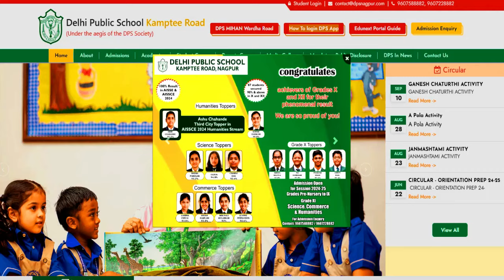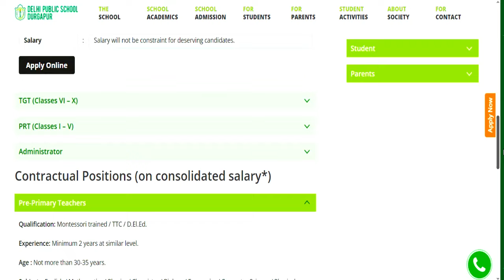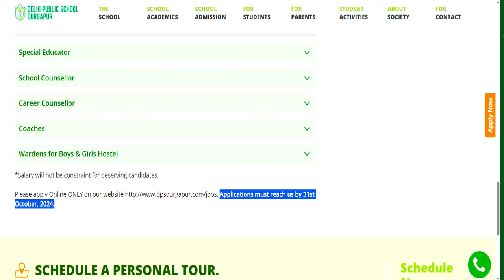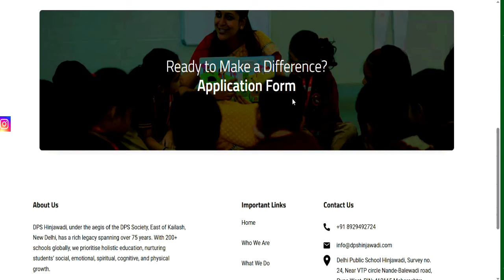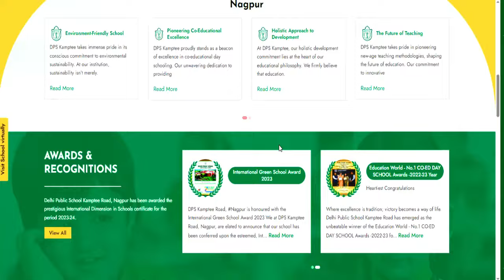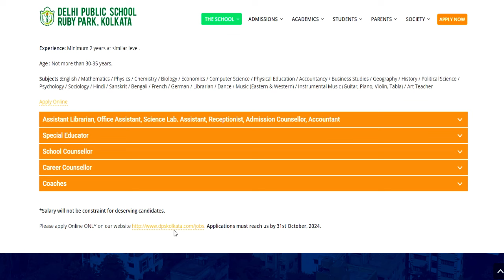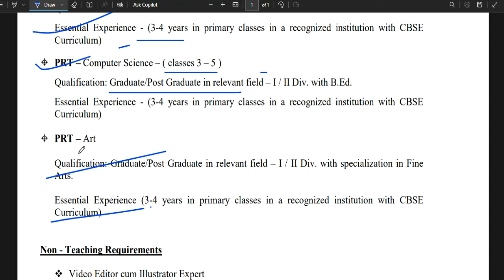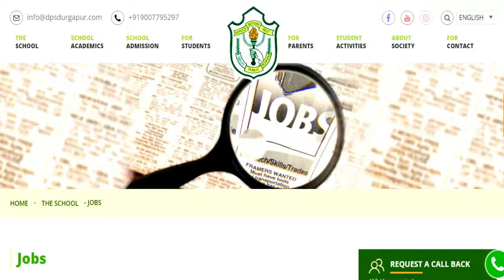7 School Teacher Recruitment NTT/PRT/TGT/PGT All Subjects New Vacancy 2025 | सैलरी 7th Pay Scale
नमस्कार ,students GOVERNMENT/PRIVATE स्कूल की शिक्षक वैकन्सी से सबन्दित  information आपको LWD job  channel पर मिलती है | DPS NEW TEACHER VACANCY 2025 | सैलरी  7th Pay Scale + PF + D.A + Other Benifits  WITHOUT Fees ApplyDPS TEACHER VACANCY 2025 | ALL POST ALL SUBJECTS VACANCY | WITHOUT TET/CTET FRESHER ALL STATE APPLYEKLAVYA EDUCATION FOUNDATION TEACHER VACANCY 2025 | WITHOUT TEAVHER TRAINING FRESHER ALL STATE APPLY  विद्या विकास समिति 2024 | Permanent स्कूल शिक्षक भर्ती | Bed/ Ded/ Deled/ Btc | APPLY ONLINE |NVS 2024 | नवोदय विद्यालय समिति 2024 | NAVODYA VIDYALYA NEW RECRUITMENT 2024 | WITHOUT FEES/EXAM APPLY ONLINE |NAVODYA VIDYALYA NEW RECRUITMENT 2024 | WITHOUT FEES/ WITHOUT EXAM APPLY ONLINE | ARMY SCHOOLमे शिक्षक बनने का मौका | PRT TGT PGT POSTS Permanent Vacancy | AGE, SALARY, qualificationARMY SCHOOL मे आई नई भर्ती | Permanent Vacancy | जल्दी आवेदन करे | AGE, SALARY, qualification ARMY SCHOOL मे आई PERMANENT नई भर्ती | PRE PRIMARY PRT | TGT | PGT | जल्दी आवेदन करे | AGE, SALARYKASTURBA BALIKA SCHOOL VACANCY मे आई नई भर्ती | जल्दी आवेदन करे | बिना फीस आवेदन | AGE, SALARY, KVS मे सभी पोस्ट मे आई नई भर्ती | जल्दी आवेदन करे | RAGISTRATION 10 अगस्त तक | बिना फीस आवेदन   13 कस्तूरबा बालिका विद्यालयशिक्षक NEW VACANCY NOTICE OUT || KGBV शिक्षक भर्ती  form || how to applyKVS बाल वाटिका  NEW VACANCY NOTICE OUT || KENDRIYA VIDHYALAYA शिक्षक भर्ती   form || how to apply